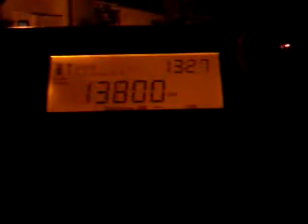13800 kHz Puntland Radio on PL-660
Built in whip